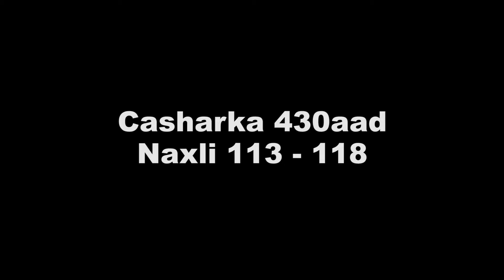Tafsiir Gaagaaban ll Casharka 430aad ll Naxli ll 113-118